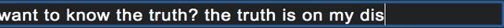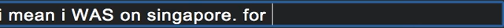im back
im back cuz i came from singapore for 3 days straight.